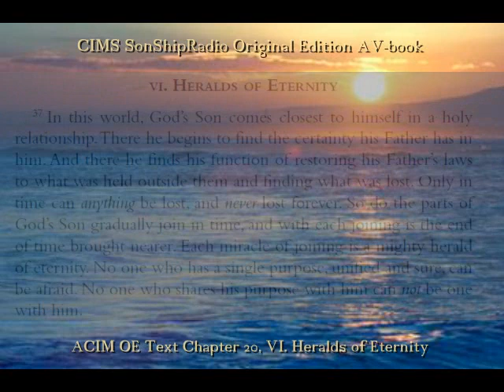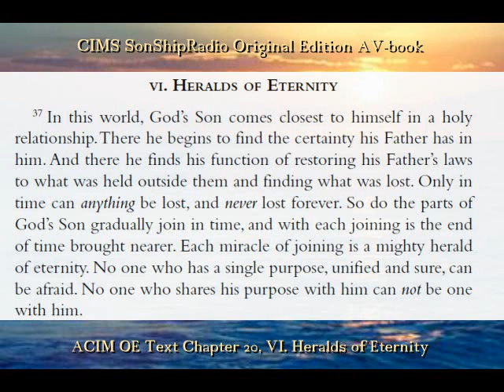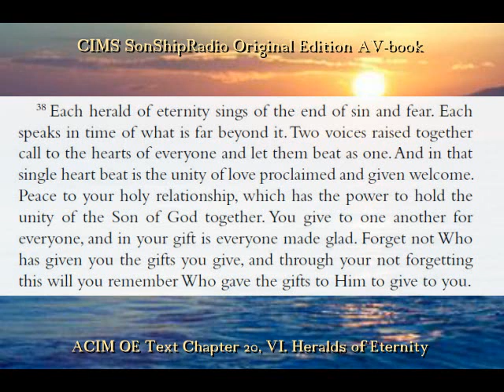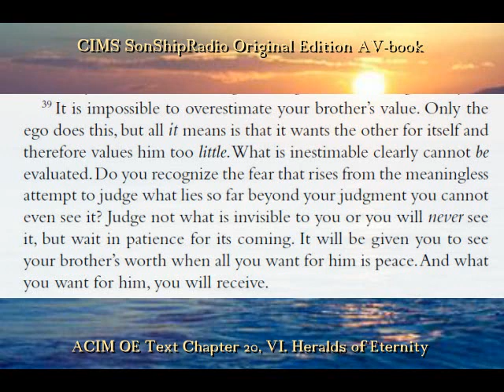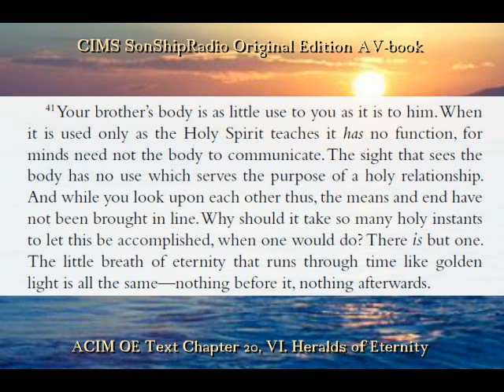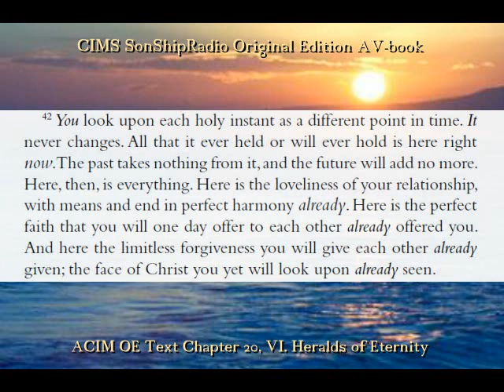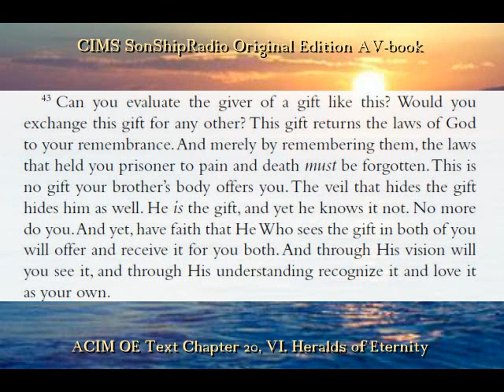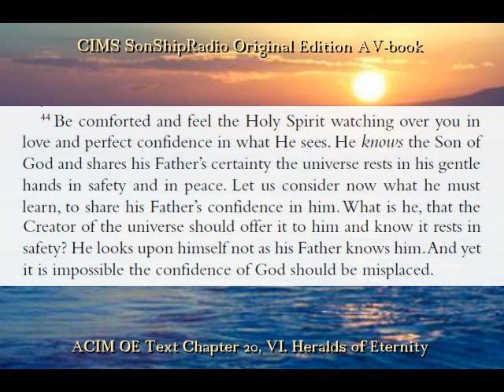Original Edition Ch.20.VI. Heralds of Eternity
Original Edition Ch.20.VI. Heralds of Eternity - CIMS SonShipRadio OE (av)